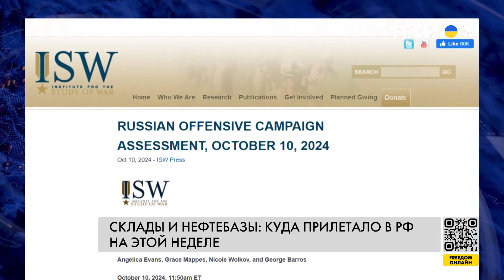ВСУ уничтожают военный потенциал РФ: на воздух взлетают склады с боеприпасами и НПЗ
Уничтожение Украиной российских складов с боеприпасами в ближайшие недели может дать ощутимые для фронта результаты, поскольку у РФ может начаться нехватка боеприпасов, считают специалисты эстонской разведки. А поражение нефтебаз приведет к значительному дефициту топлива на самых горячих направлениях. Только на этой неделе был атакован нефтяной терминал в порту Феодосии и в районе города Ровеньки на временно оккупированной территории Луганской области. Что еще попало под удар – в материале.